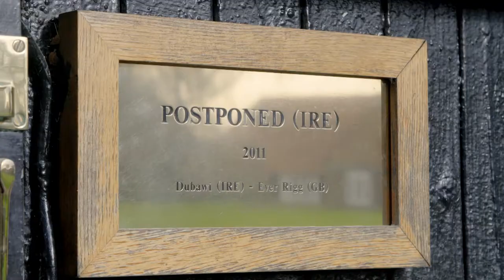Postponed by Luca Cumani